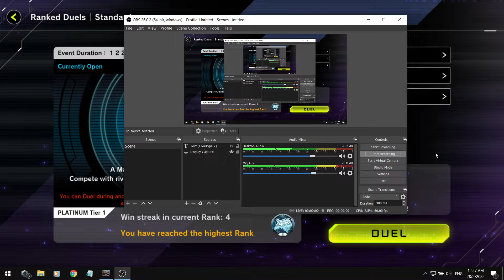安迪米翁 10 + 4 Win streak Endymion Deck | From Platinum 3 to Platinum 1 !! |Yu-Gi-Oh! MASTER DUEL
NEGATE !!!